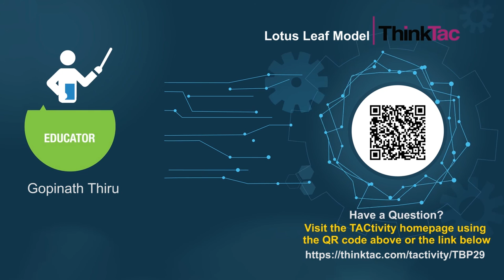Lotus Leaf Model | ThinkTac | DIY Science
. Leaves of the Lotus plant are very wide and disc shaped, allowing them to float on water and absorb large amounts of sunlight. The stem and leaf surfaces of the Lotus are coated with a wax, which is very difficult to wet. This TACtivity models the adaptations of the Lotus leaf to thrive in water.